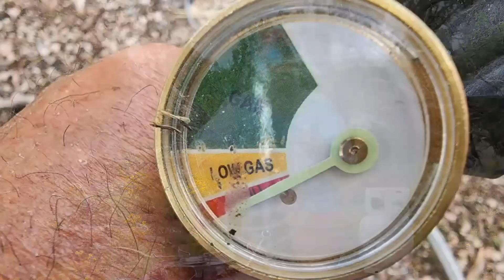22 Years of Van Life: The 5 Items I Can't Live Without!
After  22 years of life on the road I've often been asked about the top essentials that have become indispensable to my van life experience. Today, I'm excited to share my list of the five items that have proven to be absolutely crucial. These are the possessions that, if I were to lose them today, I wouldn't hesitate to replace immediately. So let's dive into the top five must-have items for van life that  I can't live without!

✅Camco RV Super Tri-Leveler
✅Large Steps Tall
✅Safety RV Steps
✅54/62/68 Inch UV Protection Golf Umbrella
✅Portable Sleeping Pad Memory Foam
✅First Alert CO605 Plug-In Carbon Monoxide Detector
✅Coleman PowerPack Propane Gas Camping Stove
✅6 FT Propane Hose Steel Braided with Guage
✅Propane bottle 20 lb with gauge
✅11 lb Propane Bottle

*ON SALE DURING BLACK FRIDAY, EXTENDED to NOV 27, 2023 on AMAZON*

✅ALL BLUETTI POWER STATIONS ON SALE:

✅NEW Bluetti AC70  *On Sale Nov 22-27 for $499*
✅Bluetti EB70S  *On Sale Nov 17-27 for $431*
✅Bluetti 200MAX - *On Sale Nov 17-27 for $1299*
✅NEW Bluetti AC180  *On Sale Nov 17-27 for $649*
✅Bluetti EB3A *On Sale Nov 17-27 for $198*
✅NEW Bluetti AC200L *On Sale Nov 22-27 for $1499*
✅NEW Bluetti AC2A *On Sale Nov 22-27 for $169*
✅All BLuetti Power Stations